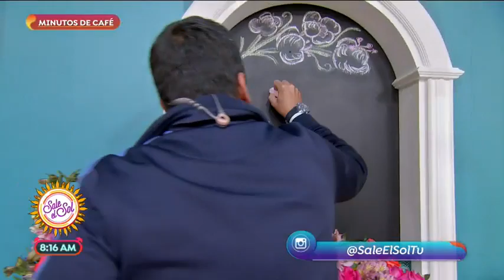La intención del día es "festeja" | Sale el Sol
En estos minutos de café reflexionamos sobre la importancia de festejar incluso los pequeños eventos de nuestra vida